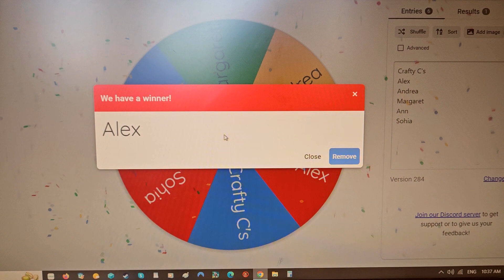Giveaway Winner🥳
Failte and Welcome. Today I'm doing the draw for my four years on YouTube giveaway. Thank you to everyone that entered and Congratulations to the winner. Cheers.